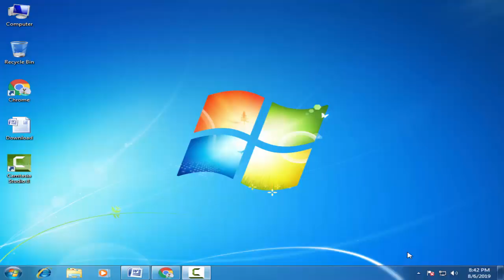Download Infone Stock Firmware For All Models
On this Channel we have shared the   Infone Stock Rom (Original firmware) for all     Infone Smartphone and Tablets.